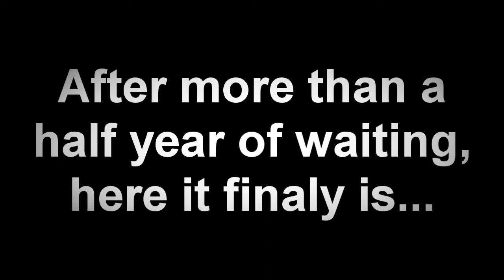Rayman-The Lost Chapters is Back!!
Finnaly, after 7 months I finished chapter 8 of the series! Hope you will enjoy this! +I made an new intro! I won't use it much but I made it a few weeks ago and tought I should use it sometime! Why are you still? Scroll up your missing the video!